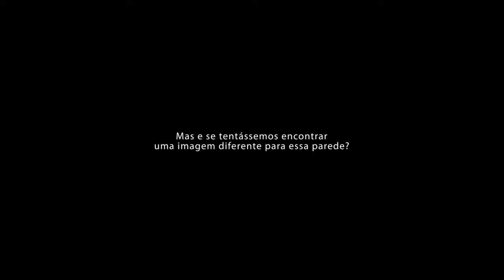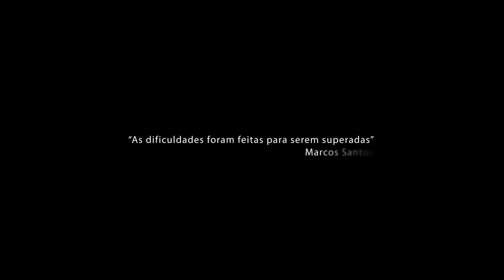Marcos Santos - Pintor com os pés (Legendado)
Marcos Santos, pintor profissional, utiliza os pés para transformar telas brancas em verdadeiras obras de arte. Nesse vídeo, enquanto cria um quadro para a Embraer, ele nos presenteia com seu testemunho de superação e humildade e nos deixa uma valiosa mensagem.

Direção, Câmera e Edição - João Marcos Massote
Assistência de Direção, Edição e Finalização - Bruno Cordeiro
Iluminação - Lucas Shindi